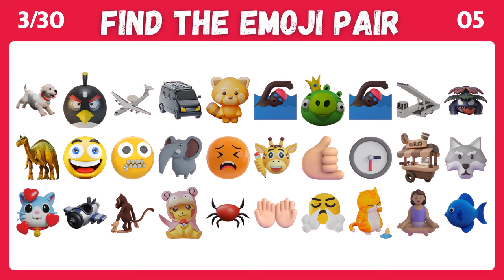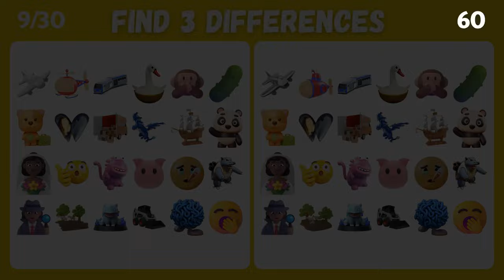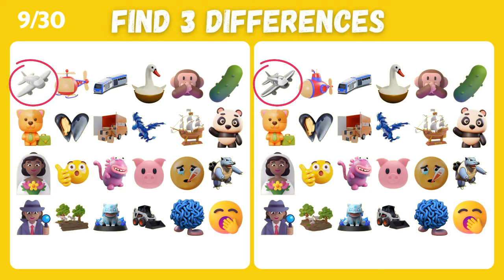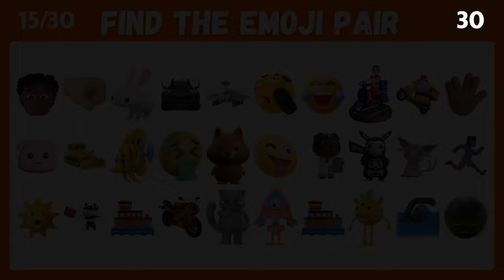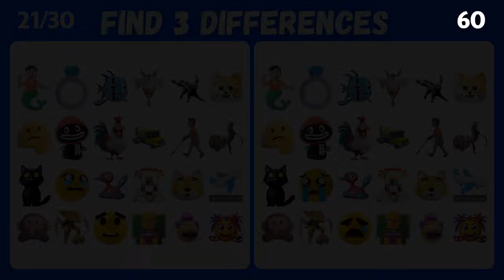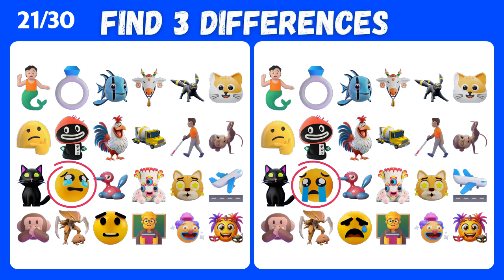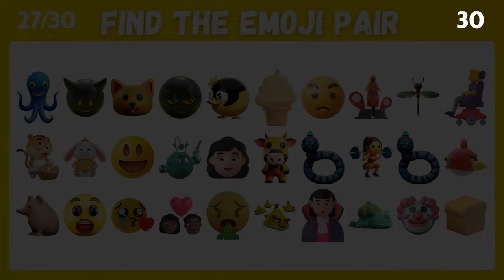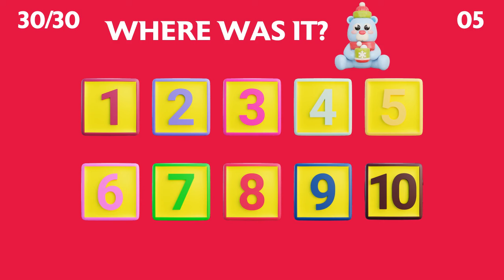Find The Odd Emoji Out